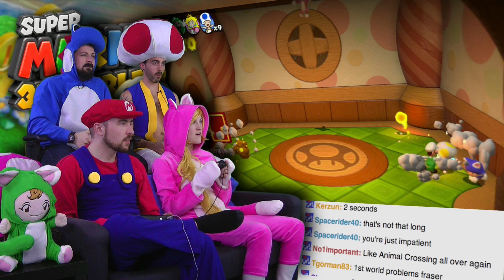Shadow-Play Alley! - Super Mario 3D World is AWESOME! - Part 7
Mario takes a giant leap forward in this gorgeous HD, 3D, Kitty filled edition of Super Mario World!